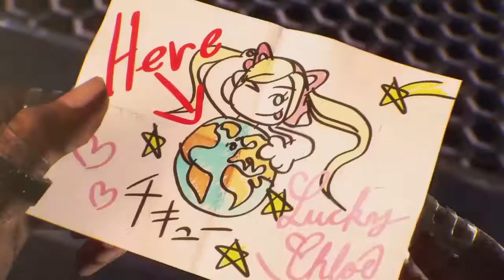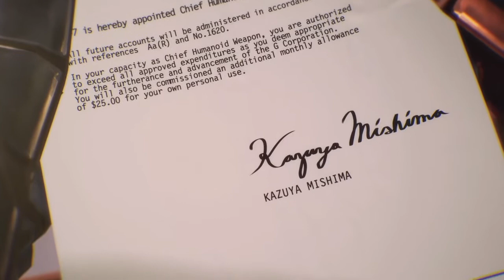Tekken 7:Every Characters Episode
Ps4 Games
Tekken 7